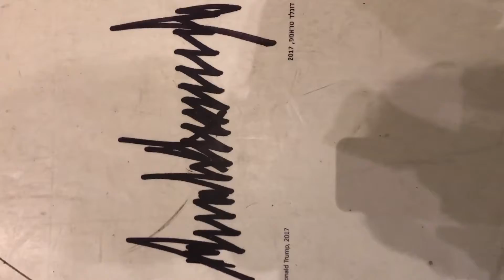A Walk through Jerusalem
Walk - walk - walk! Jerusalem keeps you fit!

(no ministry connections shown for security reasons)